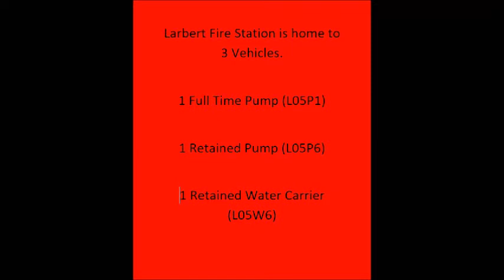Larbert Fire Station Blue Light Demos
Blue Light Demonstrations at Larbert Fire Station. Many Thanks to the Firefighters and Staff at the Station for accommodating my visit and switching the Blue Lights on for me.

Also a little bit of information for those interested.

Check out photos from this visit and more on my Flickr Page